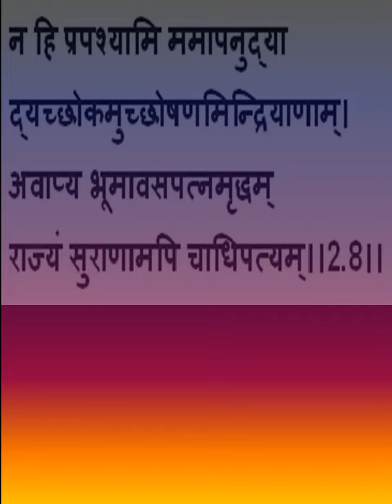श्रीमद्भगवद्गीता 🙏//अध्याय 2 श्लोक 8💥🙌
//भगवद् गीता अध्याय 2 श्लोक 8
//Bhagavad Gita Chapter 2 Shloka 8
// श्रीमद्भगवद्गीता | सांख्ययोग

//Bhagavad Gita Hindi Chapter 2 Verse 8
// भगवद् गीता 2.8
//गीता द्वितीय अध्याय श्लोक 8 अर्थ सहित
//bhagwat geeta SLOKA  saar in hindi
//bhagwat geeta
//bhagwad geeta
//bhagwad geeta shlok in hindi
// bhagwad geeta narration
//shrimad bhagwat gita
//bhagwad geeta pravachan in hindi
//shrimad bhagwat
//shrimad bhagvad gita in hindi chapter 2 shloka 8
//shreemad  bhagwat geeta
//chapter 2 bhagavad gita slokas 8
//श्रीमद्भगवद् गीता अध्याय 2
//अध्याय 2 का श्लोक 8

//गीता अध्याय  2
//भगवद् गीता
//गीता अध्याय 2 श्लोक 8,गीता अध्याय 2 श्लोक 8
//गीता अध्याय 2  श्लोक 8 सार
//गीता संदेश
//भगवद गीता सार अध्याय 2 - श्लोक 8

when this channel gets monetized, I will use this money for the development of temples, helping weaker societies, and marriages of poor girls & other noble causes.
in short, every penny will be used for charity only.